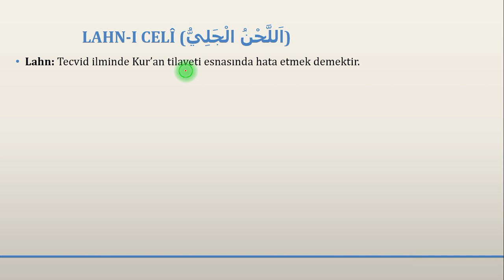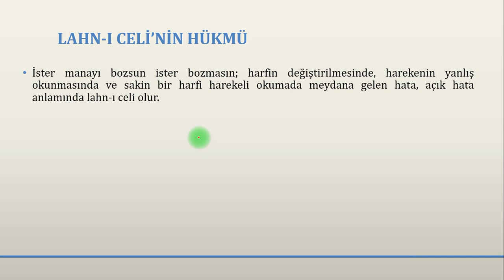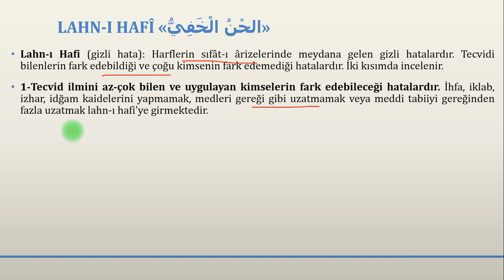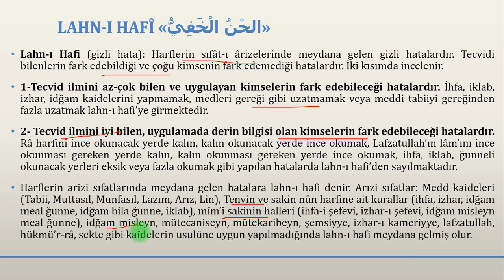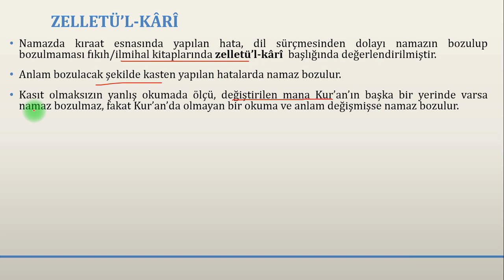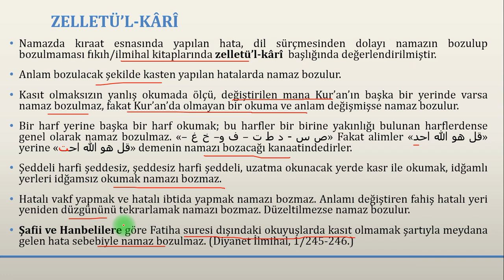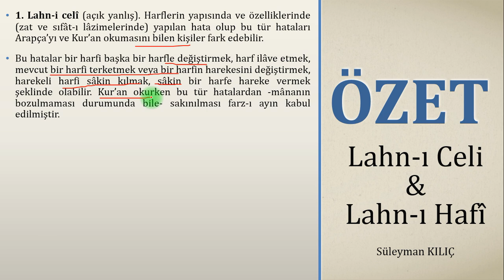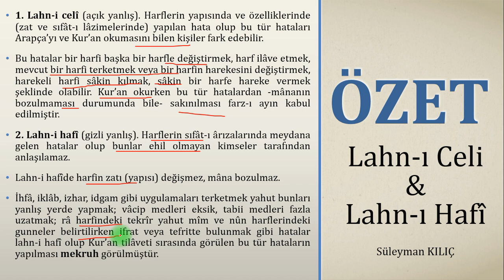Lahnı Celi ve Lahn Hafi | Zelletül Kari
Bu videomuzda Kur'an okurken yapılan hataların türlerini ve namazda ki yansımasını ele aldık. Lahnı Celi, lahnı hafi ve zelletül kariyle ilgili hükümleri bu video dersimizde  öğrenebilirsiniz.
Lahn-ı Celi (açık hata): Harflerin zatında ve sıfât-ı lâzimelerinde  yapılan hatalardır. Bu hataları çoğu kimse fark edebilir. Üç kısımda incelenir.
1- Harfte meydana gelen hatalar: Bir harfin yerine başka bir harfi okumak veya harfi okumamak yada fazladan harf okumak. Ör: «اَلْحَمْدُ لِلهِ» kelimesini «اَلْحَمْدُ رِللهِ» okumak, «الْعَالَمِينَ» yerine «الْعَ لَمِينَ» okumak, «مَالِكِ يَوْمِ الدِّينَ» yerine «مَالِكِّ يَوْمِ الدِّينَ» gibi.
2- Harekede meydana gelen hatalar: Harfin harekesini değiştirmek, üstün harekesi esre, cezmli bir harfi harekeli okumak gibi. «غَيْرِ الْمَغْضُوبِ عليْهِمْ» yerine «غَيْرُ الْمَغْضُوبِ عليْهِم» gibi okumak, «وَالْعَصْرِ» yerine sâd-ı esrelemek «وَالْعَصِرِ» gibi.
3- Sükunda meydana gelen hatalar: Sakin bir harfe hareke vermek. «اَلْحَمْدُ» cezmli olan lâm harfine hareke vermek «اَلَحَمْدُ»

Lahnı Hafi gizli hata demektir. Lahn-ı Hafi (gizli hata): Harflerin sıfât-ı ârizelerinde meydana gelen gizli hatalardır. Tecvidi bilenlerin fark edebildiği ve çoğu kimsenin fark edemediği hatalardır. İki kısımda incelenir.

1-Tecvid ilmini az-çok bilen ve uygulayan kimselerin fark edebileceği hatalardır. İhfa, iklab, izhar, idğam kaidelerini yapmamak, medleri gereği gibi uzatmamak veya meddi tabiiyi gereğinden fazla uzatmak lahn-ı hafi’ye girmektedir.

2- Tecvid ilmini iyi bilen, uygulamada derin bilgisi olan kimselerin fark edebileceği hatalardır. Râ harfini ince okunacak yerde kalın, kalın okunacak yerde ince okumak, Lafzatullah’ın lâm’ını ince okunması gereken yerde kalın, kalın okunması gereken yerde ince okumak, ihfa, iklab, ğunneli okunacak yerleri eksik veya fazla okumak gibi yapılan hatalarda lahn-ı hafi’den sayılmaktadır.

Namazda kıraat esnasında yapılan hata, dil sürçmesinden dolayı namazın bozulup bozulmaması fıkıh/ilmihal kitaplarında zelletü’l-kârî  başlığında değerlendirilmiştir.

Anlam bozulacak şekilde kasten yapılan hatalarda namaz bozulur.
Kasıt olmaksızın yanlış okumada ölçü, değiştirilen mana Kur’an’ın başka bir yerinde varsa namaz bozulmaz, fakat Kur’an’da olmayan bir okuma ve anlam değişmişse namaz bozulur.

Şafii ve Hanbelilere göre Fatiha suresi dışındaki okuyuşlarda kasıt olmamak şartıyla meydana gelen hata sebebiyle namaz bozulmaz. (Diyanet İlmihal, 1/245-246.)

tecvid, kuran,
Kur'an nasıl tecvidli okunur, Arapça harfler nasıl okunur, Kuran harfleri nasıl doğru okunur öğrenmek istiyorsan bu videoyu izlemen yeterli.

 Tecvid Dersleri, Kur'an Arapçası Dersleri, Namaz Sureleri, Kısa Sureler, Sure Ezberleme Videoları, Dua, Kuran Meali, Kur'an'ı tecvidli öğrenmek artık çok kolay. kolay tecvit, meddi tabii, harflerin mahreci öğren, med kuralllarını biliyorum,